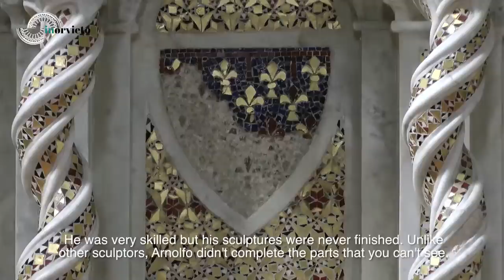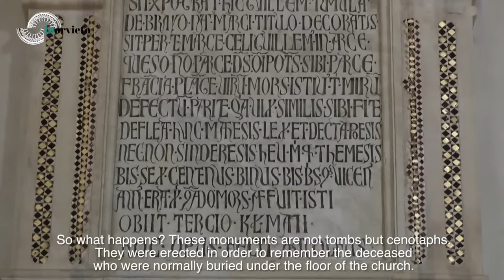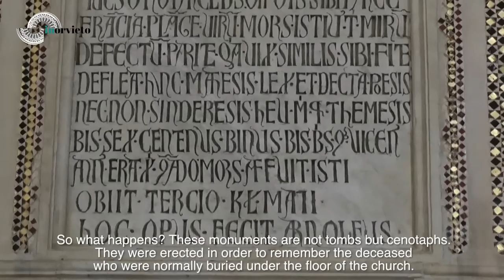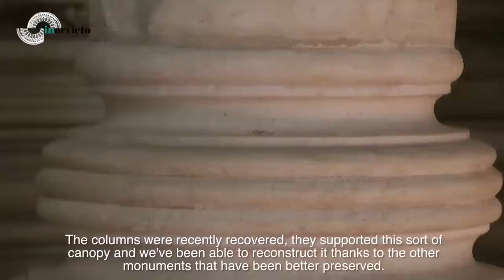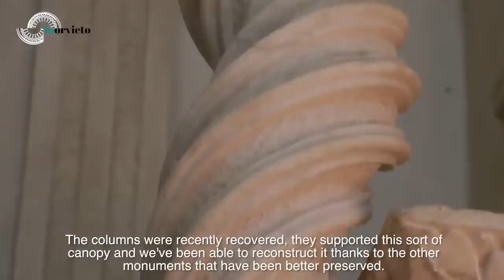Orvieto. The memorial to Cardinal William de Braye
Professor Corrado Fratini, teaching History of Middle Ages Art at Perugia University, talk about the famous memorial made by Arnolfo di Cambio (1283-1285).